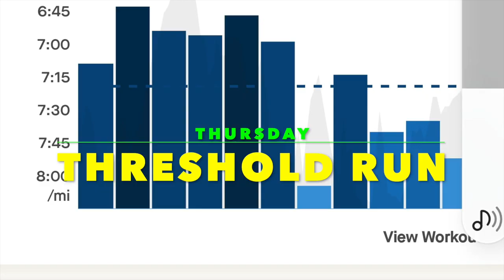DITCHING THE GARMIN TRAINING PLAN ,THRESHOLD THURSDAY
So I've been following the Garmin training plan and its been really base rate run heavy almost every run has been a base run around an hour or under ,I've felt this has caused me to loose some pace and endurance .so I decided to knock it on the head and crack on with a longish threshold run .
1 mile warm up 9 ,7 mile threshold and then tempo too cool down mile